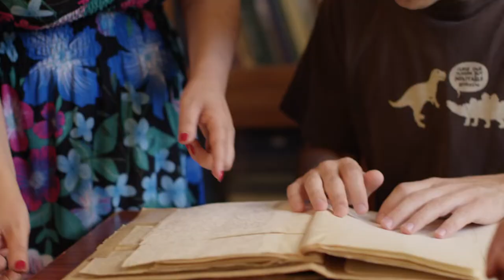Hollywood & History | Episode 1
Ninety-nine years ago today, a verdict reached in a Berlin courtroom would leave its impact on the world.

Welcome to the world premiere episode of our new show, podcast, docuseries -- whatever you want to call it, featuring the guy from Hollywood, Michael Gavlak, and the guy whose job it is to keep all the facts in order, Armen Manuk-Khaloyan, a budding young historian and PhD student over at Georgetown University.

There's a lot to unpack here: so don't worry if we start throwing out dates and names of people and places. We're going to go into them in greater detail in later episodes and provide all the necessary context to the story and its importance.

The authorized telling of the Soghomon Tehlirian story begins here.